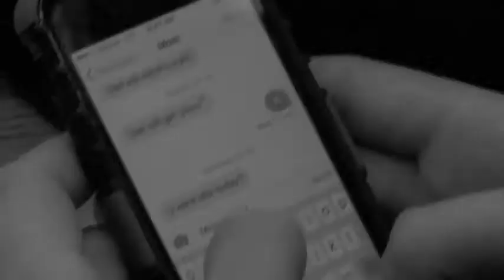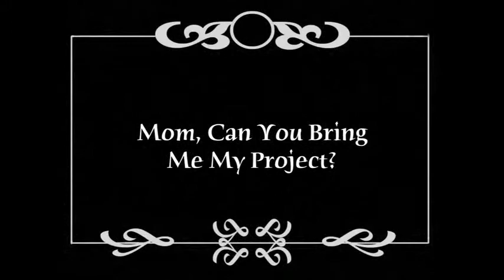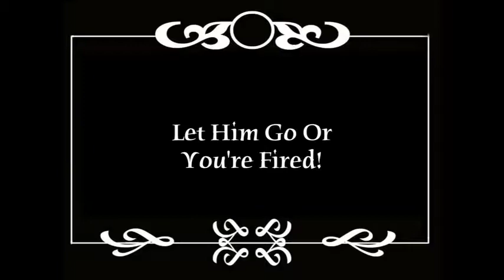Missing Project (2015)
A student forgets his school project, placing him in a sticky situation that involves ditching class, being chased by a dean, and possibly not being able to turn in his assignment.